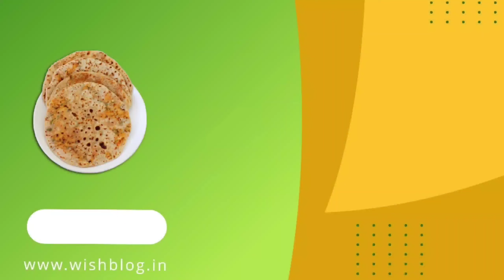शादियों वाला आलू गोभी बनाने का सीक्रेट | Aloo gobi recipe| gobhi ki sabji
You're in for a real treat with this aloo gobhi recipe! This mouth-watering dish is made with potatoes and cauliflower, and it's perfect for a quick and easy dinner.

If you're looking for a delicious and healthy dinner option, try this aloo gobhi recipe! This dish is packed with flavor, and it's perfect for any occasion. Whether you're craving a quick and easy dinner or you're celebrating a special occasion, this recipe is sure to hit the spot!

 मैं हर रोज आपके लिए नई नई रेसिपी 😋 लेकर आता रहूंगा और अगर आपको किचन से रिलेटेड कोई भी सामान खरीदना हो तो मैंने एक वेबसाइट का लिंक दिया है आप वहां से बहुत ही कम दामों में अच्छी-अच्छी चीजें खरीद सकते हो ♥️

❤DESI FOOD❤
📢ᴛᴜʀɴ ᴏɴ ᴘᴏsᴛ ɴᴏᴛɪғɪᴄᴀᴛɪᴏɴs 🔔 ᴛᴏ ɴᴇᴠᴇʀ ᴍɪss ᴀɴ ᴜᴘᴅᴀᴛᴇ ғʀᴏᴍ ᴜs.